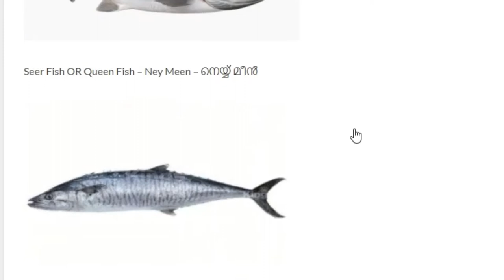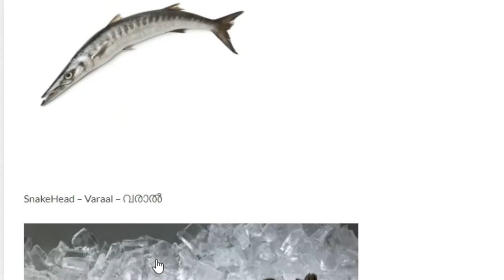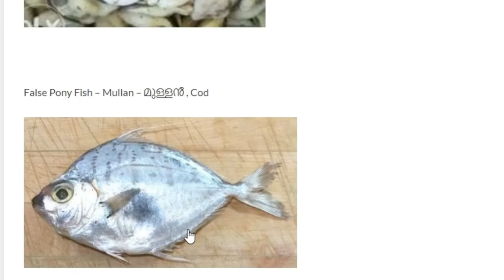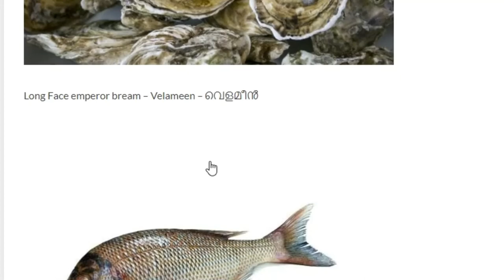Fishnamesinmalayalam പ്രധാനപ്പെട്ട മീനുകളുടെ പേരുകൾ മലയാളത്തിൽ|English and Malayalam Names of Fish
മീനുകളുടെ പേരുകൾ  ഇംഗ്ലീഷിൽ / മലയാളത്തിൽ